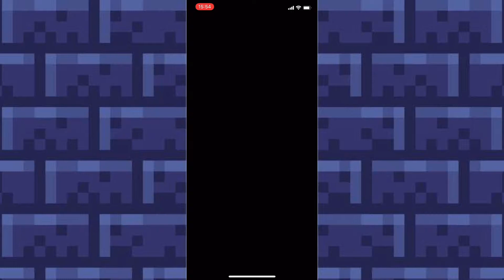DQ TACT Trick or Treat? The Painting Beckons Woooooo!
0:00 Prologue

0:46 Overview

0:59 Ch 1 Ep 1 (Halloween King recruitable)

3:21 Ch 1 Ep 2

6:07 Ch 1 Ep 3

9:31 Ch 1 Ep 4

12:42 Ch 1 Ep 5

15:31 Epilogue

16:50 Rewards and Stuffs